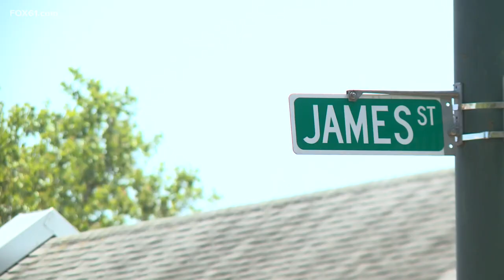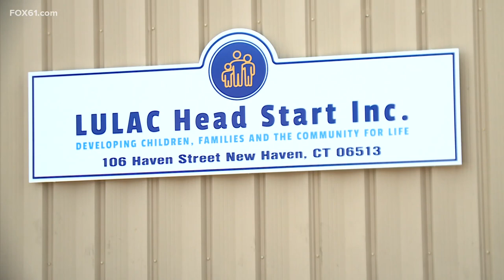Early Childhood Program in New Haven expanding with help from state, federal government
For 40 years, LULAC Head Start, Inc. has been a community leader in early childhood education.

“We serve providing high quality childcare services for families most in need of access to affordable childcare,” said Dr. Mikyle Byrd-Vaughn, the Executive Director for LULAC Head Start, Inc. “To make sure that children have the tools they need, the environment they need to flourish, and set them up for success in kindergarten.”